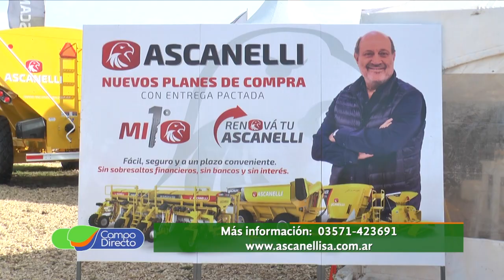Ascanelli presente en Agroactiva 2019